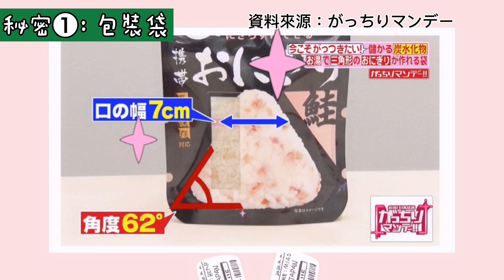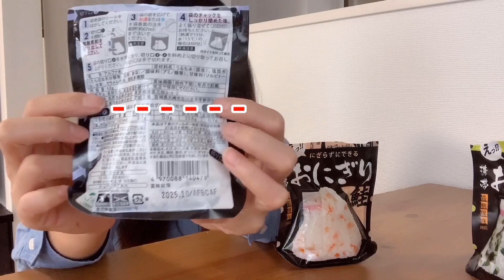日本防災商品｜加冷水?不用捏?就可以做出三角飯糰的商品開發秘密｜實測日本話題商品#2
日本或是台灣都屬於地震頻繁區，
又加上天氣劇變下梅雨跟颱風的規模也越來越大。
災害很有可能隨時都會發生，大家一定平時防災訓練準備起來唷！

今天就要來跟Nana一起來防災訓練！！
第一步我們來實測日本尾西食品公司(防災食品的龍頭公司)
2018年推出的熱門的防災食品『加冷水不用捏三角飯糰』。

0:00 1️⃣『加冷水不用捏三角飯糰』簡介
1:14 2️⃣『加冷水不用捏三角飯糰』產品商品秘密
                  秘密1:包裝袋的設計
                  秘密2:乾燥米的研發
2:36 3️⃣『加冷水不用捏三角飯糰』使用說明
5:46 4️⃣『加冷水不用捏三角飯糰』口味試吃

◆Nana一人商品會議的日常◆